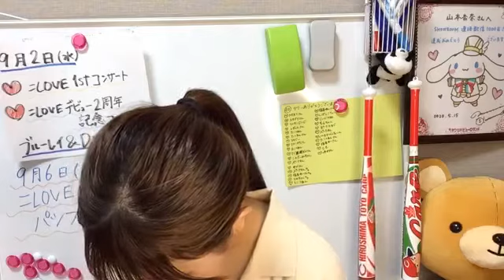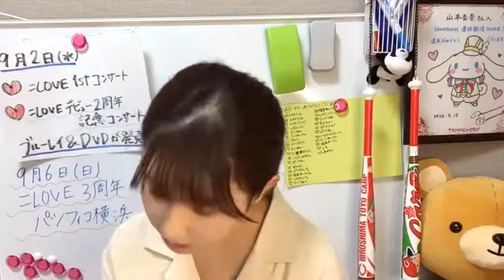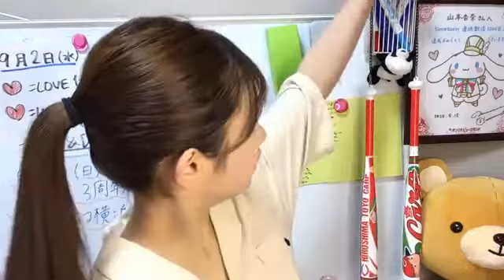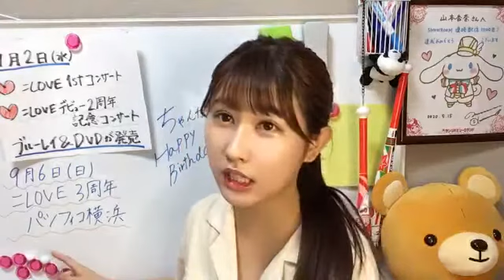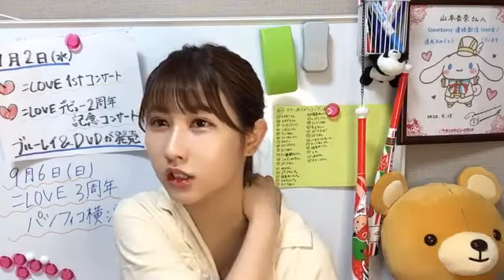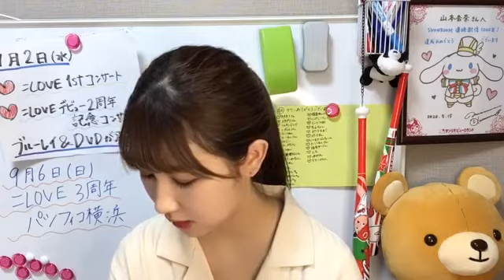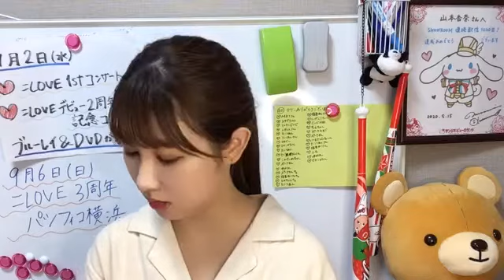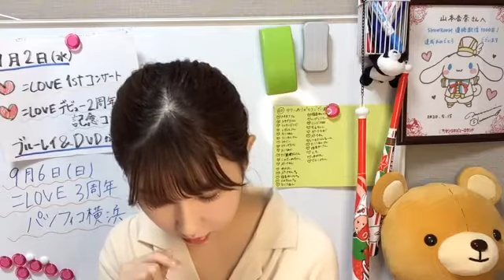山本 杏奈（=LOVE） 2020年08月12日20時31分37秒 SHOWROOM配信